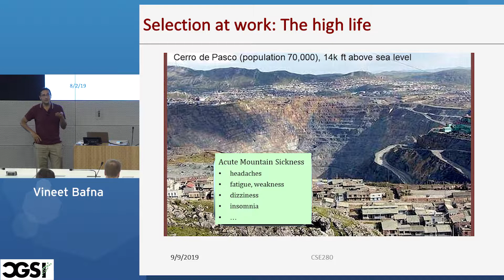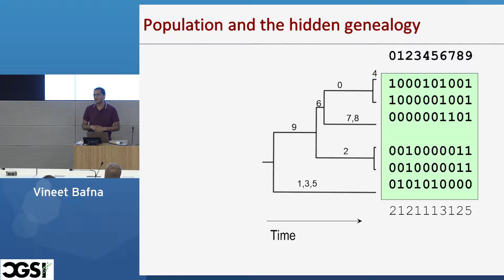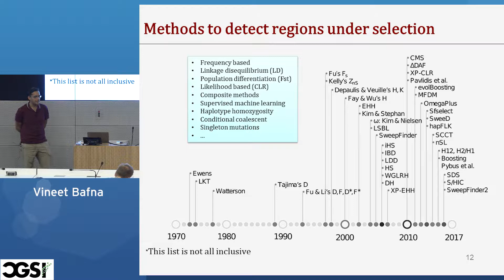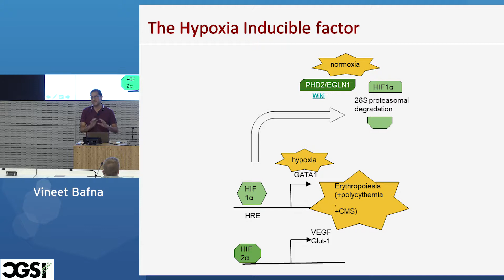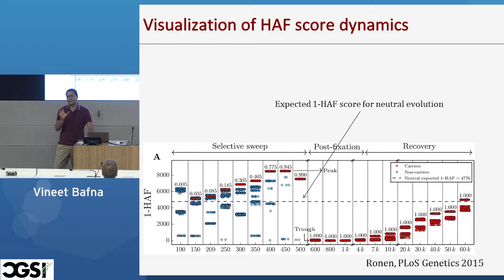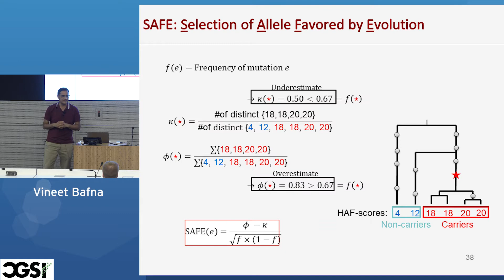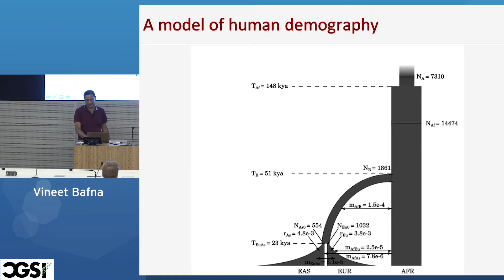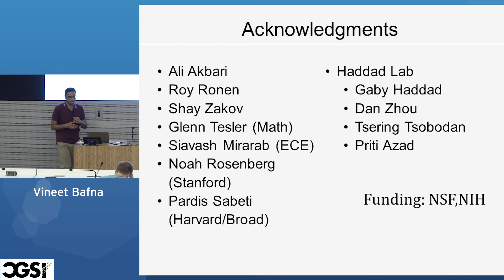Vineet Bafna | Identifying the Allele Favored in a Selective Sweep | CGSI 2019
Speaker: Vineet Bafna
Talk: "Identifying the Allele Favored in a Selective Sweep"
Location: Mong Auditorium, 8/2/19